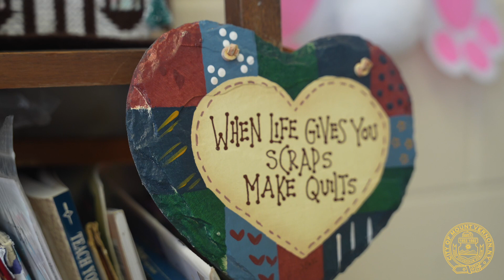Mount Vernon GEM: Mount Vernon Seniors Quilting Club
During International Women's Month, we proudly shine a spotlight on the Mount Vernon Seniors Quilting Club – an all-women's group weaving together shared stories, talents, and intricate threads of friendship. Each stitch tells heartwarming stories and their uniqueness sparkles in every thread. A true Mount Vernon GEM, celebrating the strength and creativity of women!